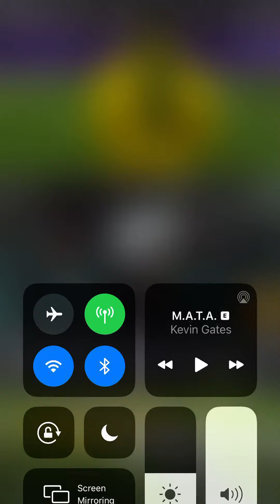Go subscribe to inner-city ducks elite